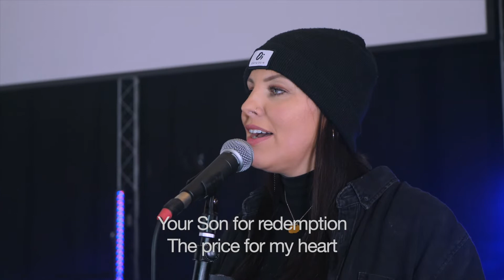Run to the father - Worship at Exchange